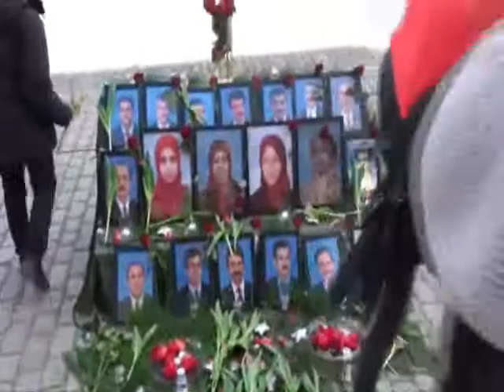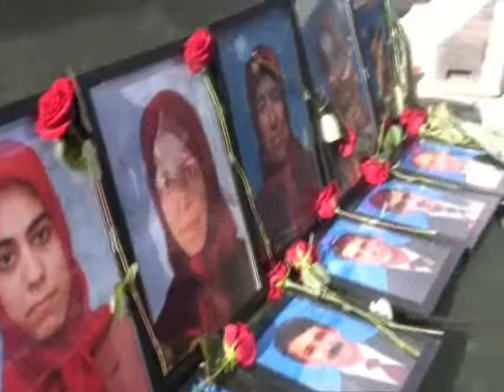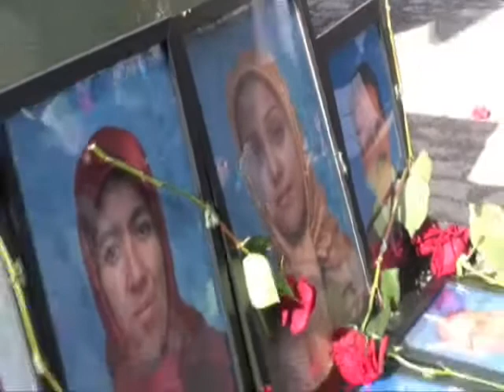Iranians in Sweden after attack on Camp Ashraf - 9 april 2011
NOTICE: ITS NOT EDITED, JUST UPLOADED AS SOON AS POSSIBLE